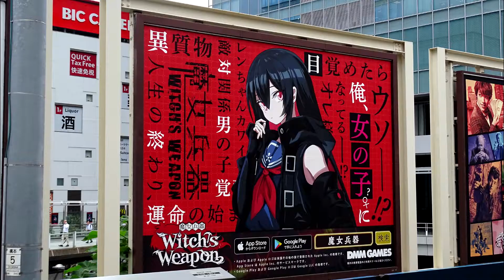Japan 2019 #05 - Tokyo - Chiyoda (Imperial Palace) / Akihabara